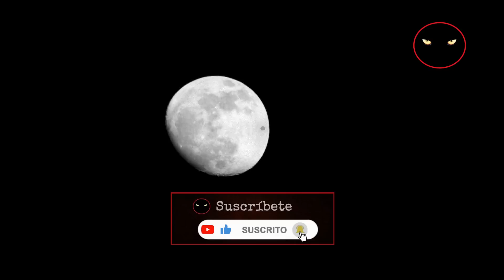el infierno de la frontera | Terror real | Relatos y Leyendas del Gato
los inmigrantes deben pasar duras pruebas antes de poder cruzar la frontera con los estados unidos, esta noche les contare una historia aterradora, acompáñenos en esta noche de relatos y leyendas del gato comenzamos!